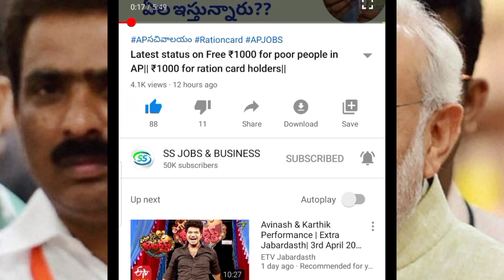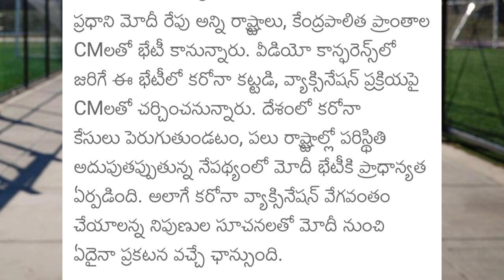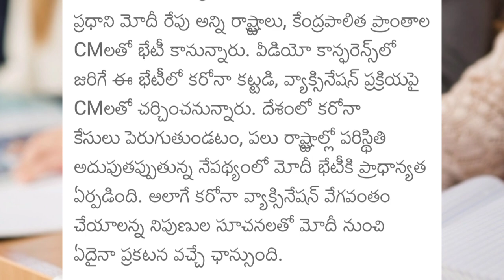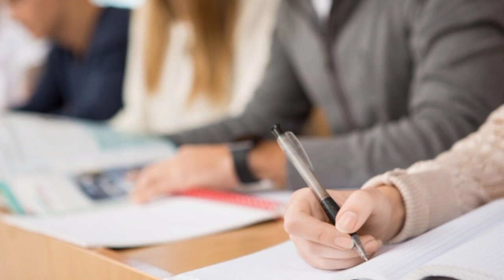Latest updates on lockdown in india|Lockdown from March 15 in India|Vaccine Updates in India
మార్చ్ 5 అన్నీ close|Latest updates on AP bandh|No wine for 3 days in AP|Holiday for school, college

vuchitha illu
new ration card
navarathnalu
POOR PEOPLE HOUSE
YSRCP
YS JAGAN MOHAN REDDY
AP SCHEMES
AP PADHAKALU
AP BUDEGT
AP HOUSING SCHEME
AP GIVERNMENT
 VUCHITH HAMI
YSRCP GOVERNMENT
state schemes for poor
amma vodi
Ap cm
jagan schemS
JAGAN CM
15000
Amma vodi list
FREE HOUSE
HOUSE SCHEME
NAVARATHNALU
DWACRA GROUPS